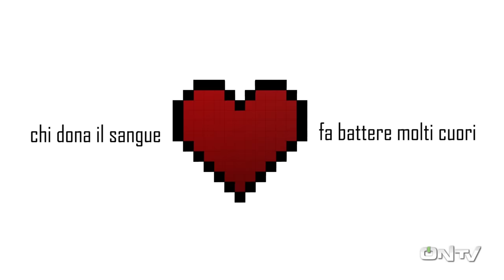ONTV COMMENTI post TERNANA ENTELLA 1-2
Livia Torre commenta Ternana - Virtus Entella 1-2 con Enrico Briotti, Gigi Manini e Federico Trastulli dalla Mixed Zone del Libero Liberati